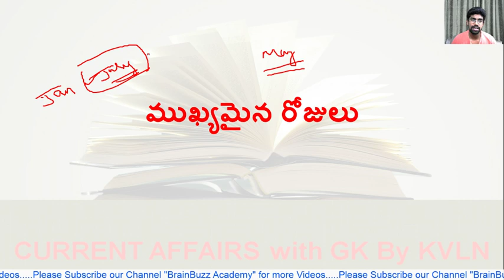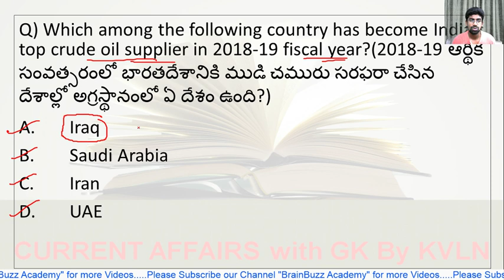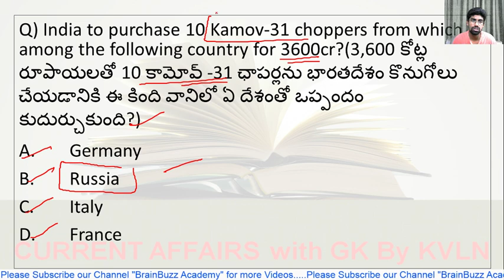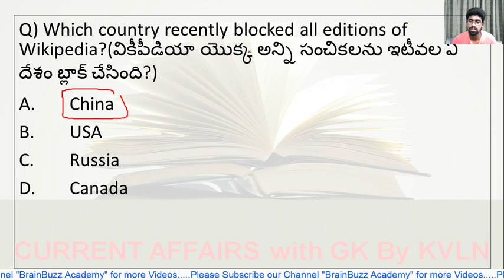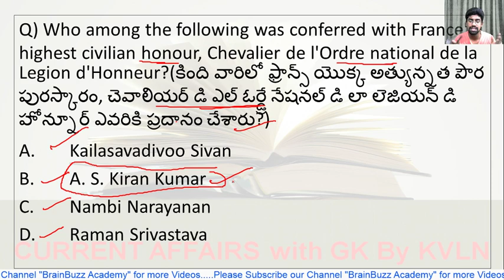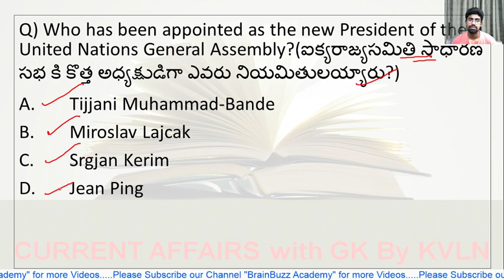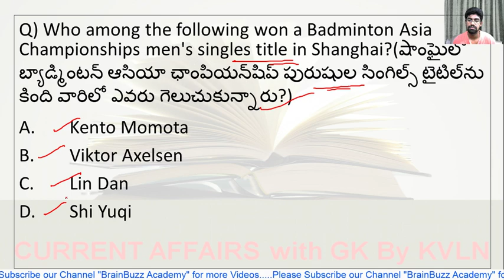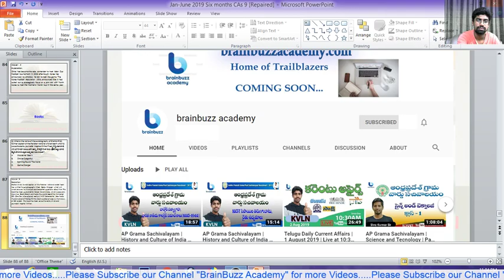AP Grama Sachivalayam | Last Six Months Current Affairs-09 | January-June 2019 | Telugu | KVLN Sir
In this lecture, we discuss AP Grama Sachivalayam | Last Six Months Current Affairs-09 | January-June 2019 | Telugu | KVLN Sir.
BRAINBUZZ ACADEMY YOUTUBE SUBSCRIPTION ADVANTAGES:
2. Study Anywhere, Anytime.
3. Get update All competitive exams Schedule
4. Know New Notifications and Syllabus analysis, Book list and Preperation Plan
5.. Get subject-wise and exam-wise classes from Expert faculties.
6. Clear all your doubts in LIVE classes.
7. Download all the videos and watch them offline.